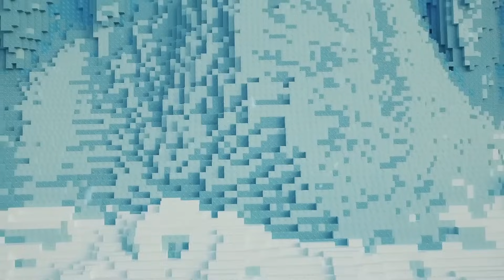AURON aparece en los ESLAND y recibe su ESLAND 😲😱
No bajes...